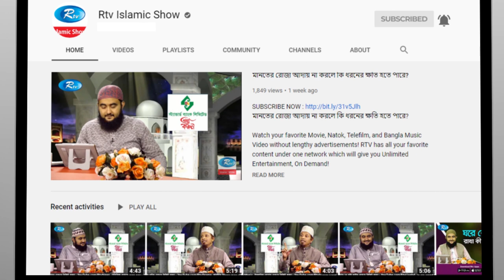কোন ক্ষেত্রে তাবিজ ব্যবহার শরীয়তসম্মত? | Islamic Jibon Bidhan | Proshno Korun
- Team RTV